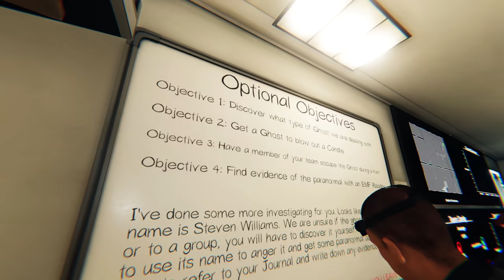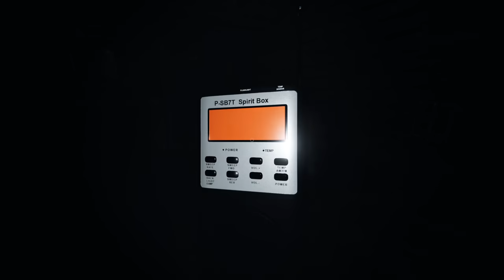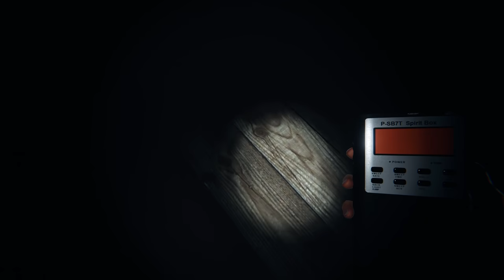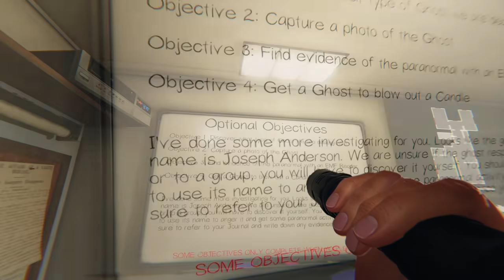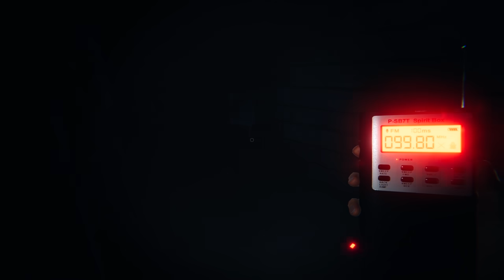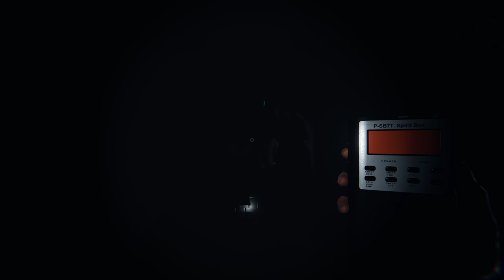GHOST BUSTING for DADDY BEZOS! 👻 | Phasmophobia (New Exposition Update)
Our ghost operation is now funded by Daddy Bezos, but can his money prove ghosts exist?!